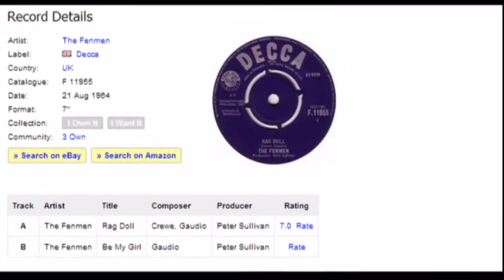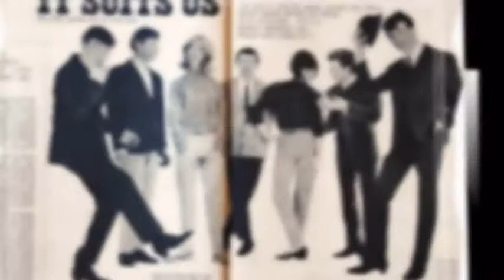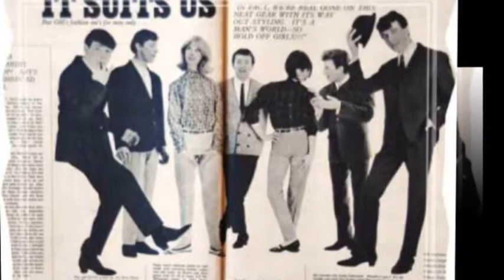The Fenmen - Be My Girl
+++ This Is Without Bern Elliott +++ B-Side From 1964 +++ Bern Elliott and the Fenmen formed in Kent in 1961, and performed over the next two years in clubs in Hamburg, Germany, before being signed to a recording contract with Decca in early 1963. "Money" was released by several artists at the time, but Bern Elliott and the Fenmen were unique as a group in registering a UK Singles Chart Top 20 hit in December 1963. Elliot and the Fenmen's Merseybeat style belied their southern England roots.However, they did appear on the 13 March 1964 episode of the UK television programme, Ready Steady Go!, playing their follow-up hit, "New Orleans